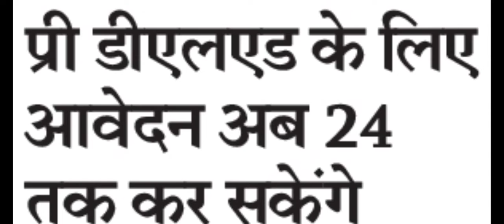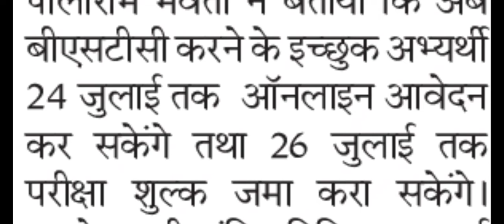Pre DElEd 2021 Form | Pre BSTC Form Date 2021 | Rajasthan BSTC Form 2021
नमस्कार दोस्तों, तृतीय श्रेणी शिक्षक बनने हेतु आवश्यक BSTC अथवा DElEd के आवेदन हेतु अवसर प्रदान किया गया है। पंजीयक शिक्षा विभागीय परीक्षाएं जो कि BTSC/DElEd 2021 की नोडल एजेन्सी है, के द्वारा Pre DElEd 2021 Form की संख्या जारी की गयी है। आज के इस Video में Pre BSTC Form Date 2021 के बारे में भी बात करेंगे। Rajasthan BSTC Form 2021 अथवा Rajasthan DElEd Form 2021 से सम्बन्धित समस्त जानकारियों हेतु हमारे साथ बने रहें, धन्यवाद।
Hello friends, an opportunity has been provided to apply for BSTC or DElEd required to become a third grade teacher.  The number of Pre DElEd 2021 Form has been issued by the Registrar Education Departmental Examinations which is the nodal agency for BTSC/DElEd 2021.  In today's video, we will also talk about Pre BSTC Form Date 2021.  Stay with us for all the information related to Rajasthan BSTC Form 2021 or Rajasthan DElEd Form 2021, thank you.